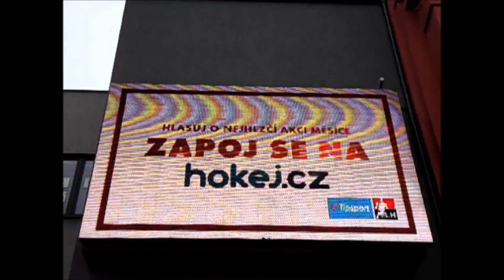Sencor 7 2 2017 Tábor